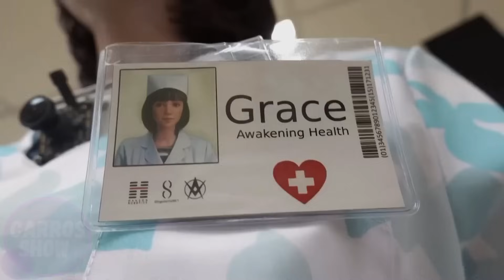China's New AI Robot Nurse Will Soon Replace ALL Doctors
China has just revealed a revolutionary AI robot nurse that's sending shockwaves through the medical world. Equipped with advanced diagnostics, real-time monitoring, and even emotional response systems, this robotic nurse may soon outperform human doctors in many areas.